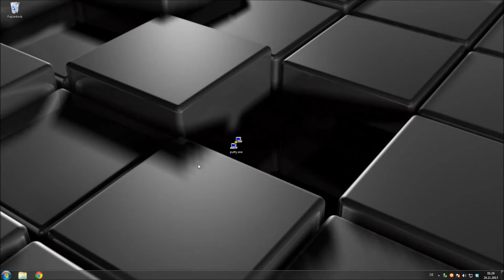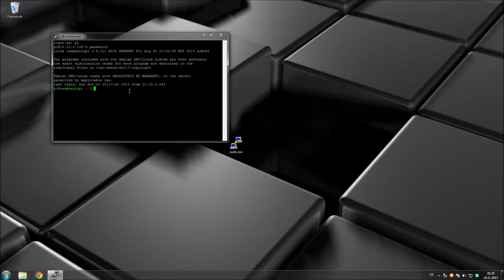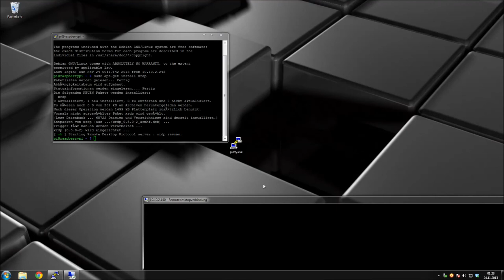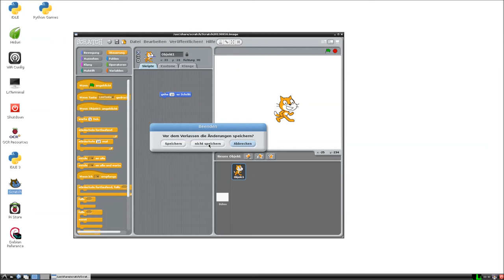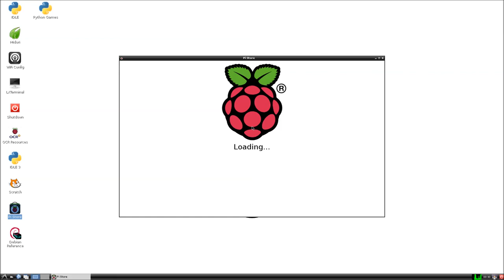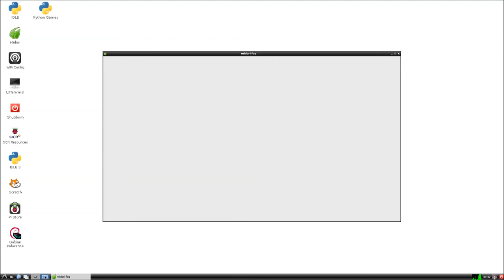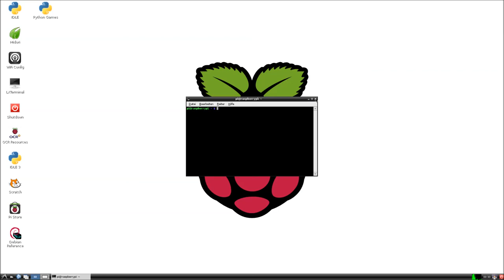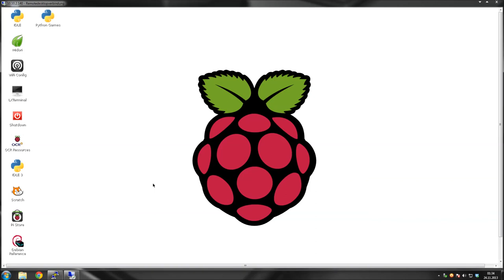[#05] Raspberry Pi Tutorial - Grafische Oberfläche [German|HD]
In diesem Tutorial zeige ich euch, wie man mit der Experimentierplatine "Raspberry Pi" umgeht.